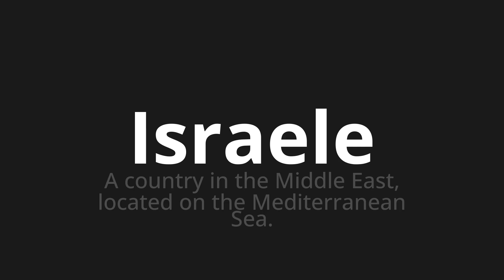How to pronounce Israele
Master the Pronunciation of 'Israele Which Means Israel' - which means : In Country in The Middle East, Located on the Mediterranean Sea. 📝 with @PizzaPronunciation 🎓🗣️ - [Your Guide to Italian]

Learn to pronounce 'Israele' perfectly in Italian with our easy and engaging tutorial by @PizzaPronunciation! 📖📽️ In this comprehensive video, we provide you with native speaker examples 🗣️👂 and phonetic breakdowns 🎵 to ensure you get the pronunciation just right.

How to say Israel in Italian